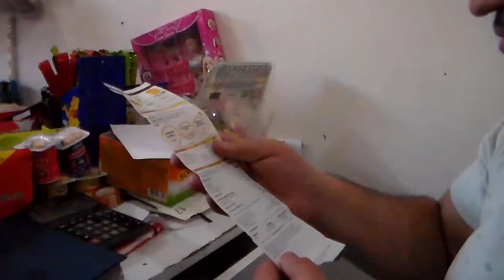KAÇAK SU KULLANIM BEDELİ!